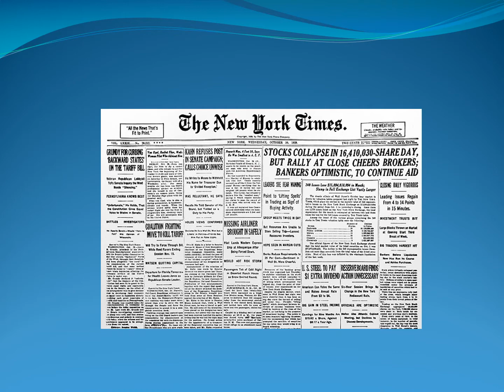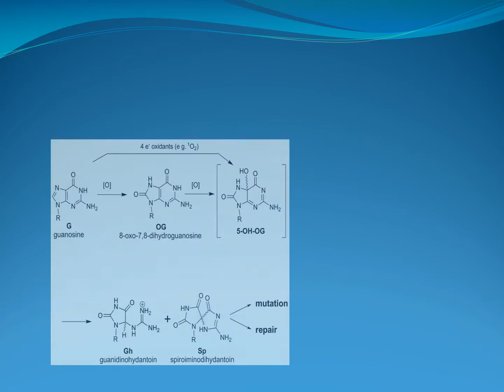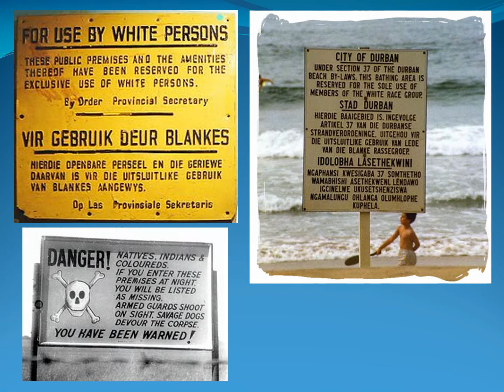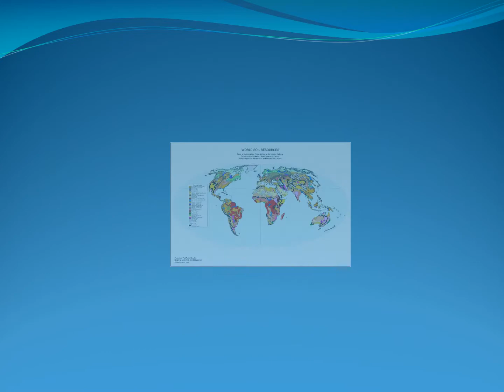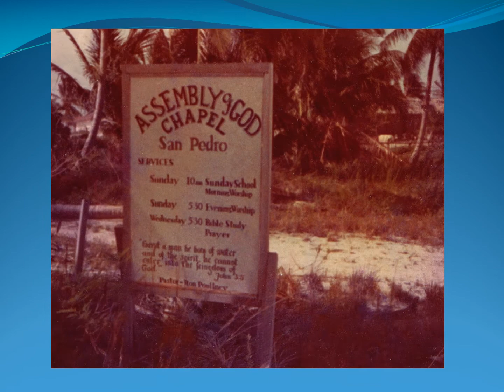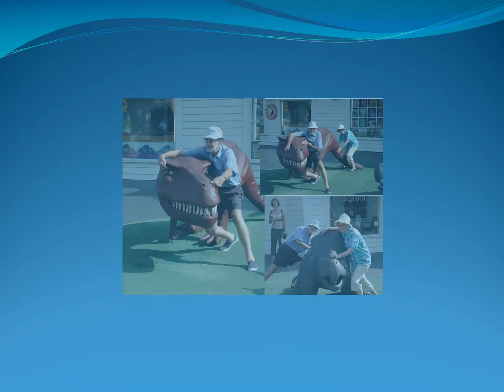Ron's Memorial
A look at the incredible life of Roland (Ron) Gilbert Trevor Poultney.